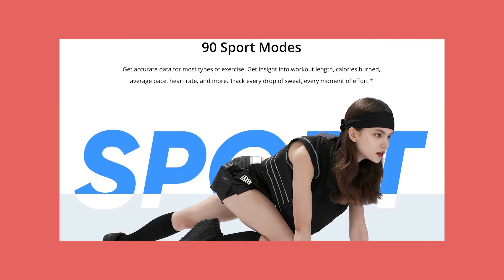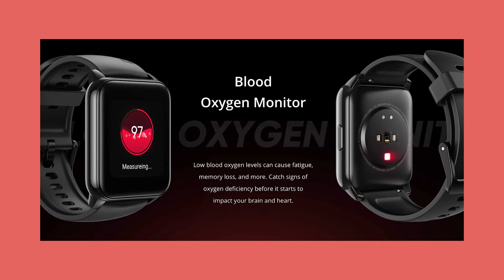Realme Watch 2 | Price & Specification | Launched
You can also search for 'The Android Guide'

03.Samsung M11
04.Samsung M21
05.Samsung M30s

1.Logitech G102 Prodigy
2.Lenovo Gaming Mouse - M200
3.Corsair CH-9301011
4.Redgear A-10 Gaming
5.Cosmic Byte Equinox Alpha

01.iBall Baton iB-WRD12EN
02.TP-LINK TL-WR940N
03.Mi Smart Router 4C
04.D-Link DIR-806
05.D-Link DIR-819 750 Mbps Router

01.Realme Buds
02.OnePlus Bullets Wireless Z
03.Mi Neckband Bluetooth Earphones
04.Infinity (JBL) Glide 120
05.boAt Rockerz 255 Sports